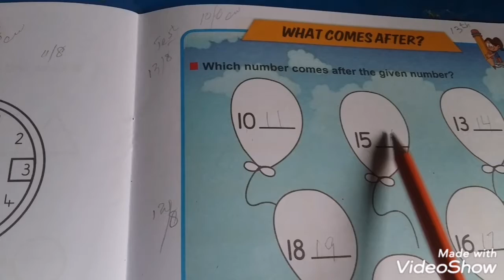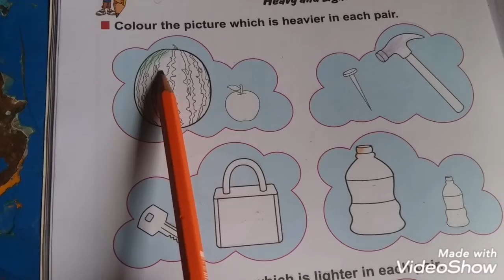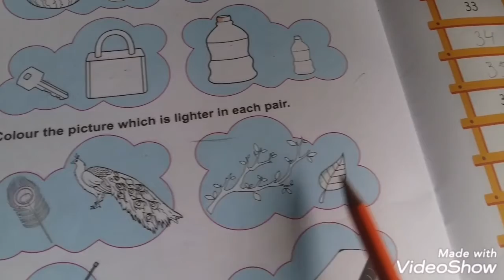Nursery Maths 14th lecture